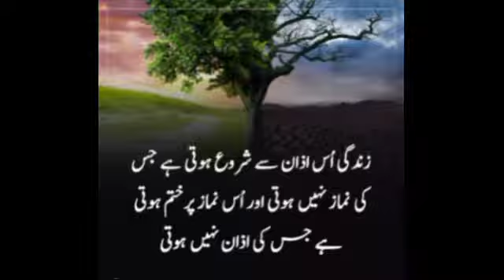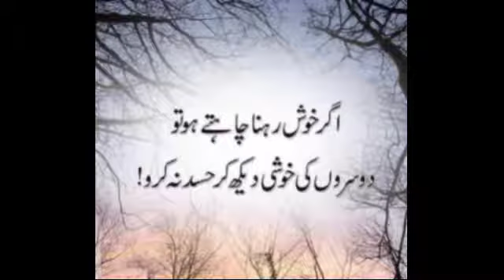Every word change your life | with voice of chitto ranjha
ahsi bty jo sirf suna ahsan h but in py amal krna b ahsan banana chahiyah 🙂🙂🙂